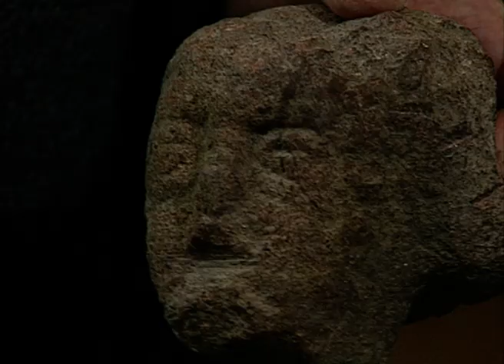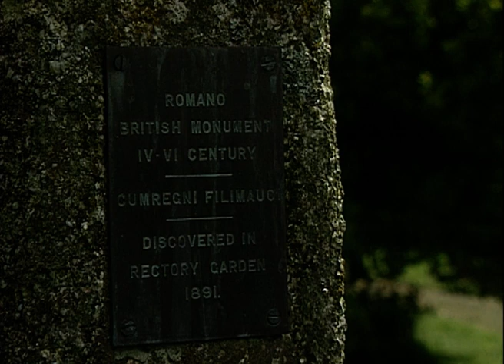Exploring Celtric History: A Time Of Magic & Mystery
Intrepid Time Traveller Bryan McNerney steps back beyond recorded history to an age when Britain was a land of magic and mystery.

Starting at the ancient settlement of Chysauster in West Penwith, he embarks on a journey during which he encounters shamans and head hunters, and unravels the mysteries of Celtic belief. No ticket is required for this voyage back in time to the land of dreams and dragons!